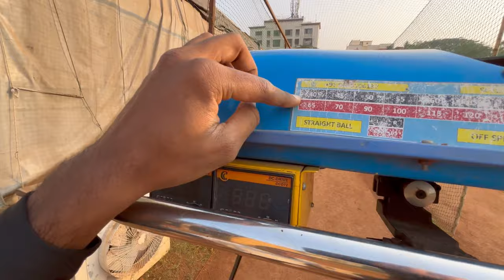Cricket Vlog | Vlog #9 | First Timer | Leather Ball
Cricket Vlog | Vlog #9 |

First Timer |

Facing leather ball for the first time in my life |

Pehlibar Khel raha hu bhailog , Comments karna

kaisa khela…

Channel Name : Harshal Varal Vlogs